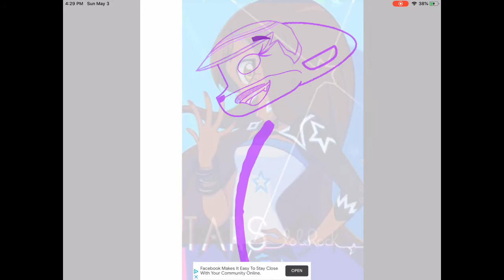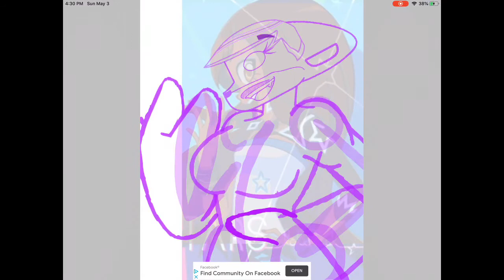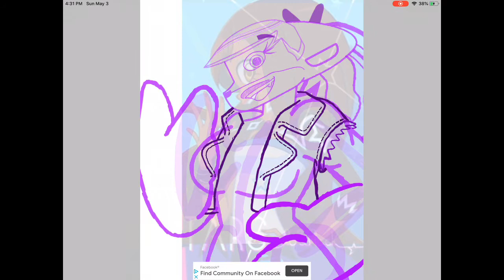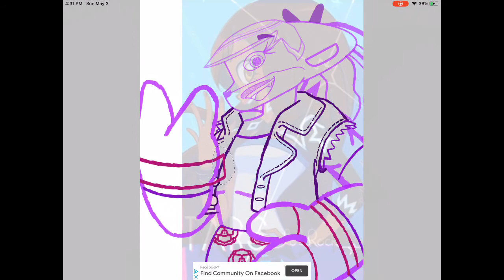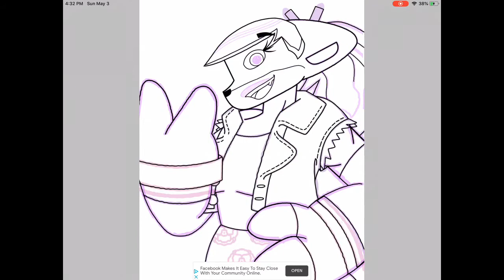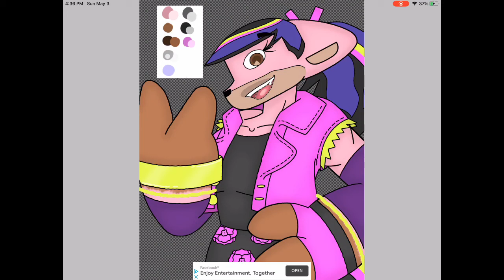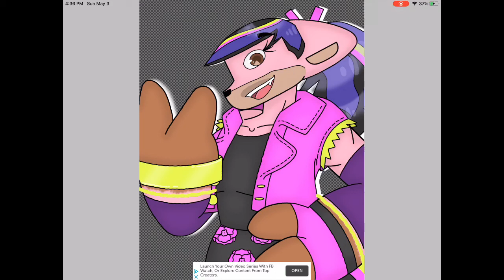(Redesigned) Loli Re - Step (SPEEDPAINT)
They should really try to match up thier thumbnails with the actual stage outfits tbh...

Someone on tumblr took the opportunity to go head and redesign the white outfits for “Lolistep” since the white ones didn’t really fit the vibe of the song. Don’t blame them, I mean, how tf did none of them break they danm ankles doin them moves in heels, but Iris fuckin face planted repeatedly during practice in SNEAKERS.

That makes no danm sense.

Anyways, I took inspiration from her designs, MlpEg’s rainbow rocks outfits and crested the outfit in Monster Girl maker 2.

And, as you can see, went ahead and did the guys too 🥴🥴

Songs:

Astromania (remix) - MaxRiven
To be me ft. Raphaella (Shilo Edit) - Headhunterz
Under our spell (remix) - SharaX Official